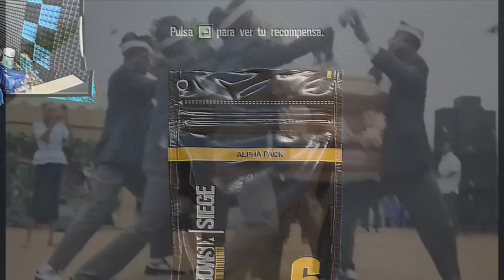Buscando la mejor skin de R6 en ALPHA PAKS! Openning.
▸Targeta Gráfica: MSI GTX 1080 Gaming X 8GB GDDR5X
▸Placa Base: MSI Z370-A Pro
▸Procesador: Intel Core i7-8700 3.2Ghz BOX
▸Memoria Ram: G.Skill Ripjaws V Red DDR4 2400 PC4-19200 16GB 2x8GB
▸Fuente de Alimentación: Thermaltake Smart RGB 700W 80 Plus
▸Cascos: Kingston HyperX Cloud II (Grises)
▸Ratón: LOGITECH G PRO
▸Micrófono: Rojo Yeti
▸Teclado: K75 Corsair Mecánico
▸Monitores: ASUS XG258Q 24.5" 240hz / Asus MX279H 27" LED IPS
▸Caja: Tacens Mars Gaming